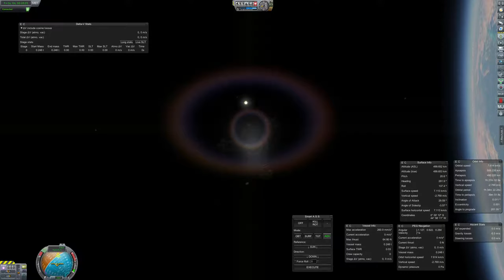RCS Testing on new satellite core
This was a series of RCS tests on a new proposed satellite core for my KSP RO RP-0 playthrough.